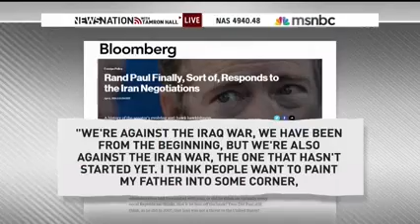Steve Deace Discusses Rand Paul Announcement on MSNBC